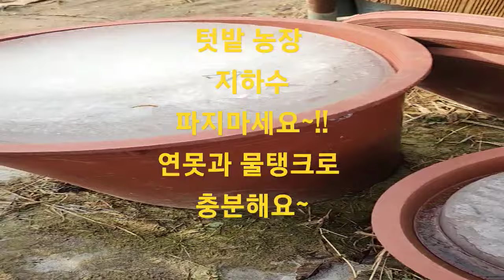☆성악가의 텃밭놀이터☆/텃밭 농장 지하수파지마세요~!!연못과 물탱크로 충분해요~